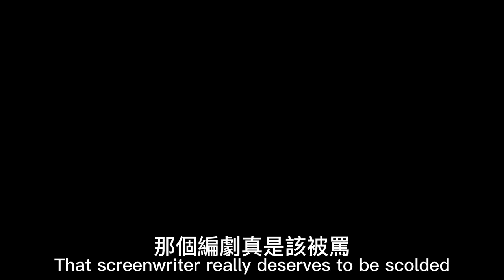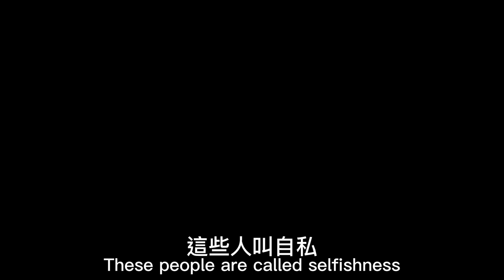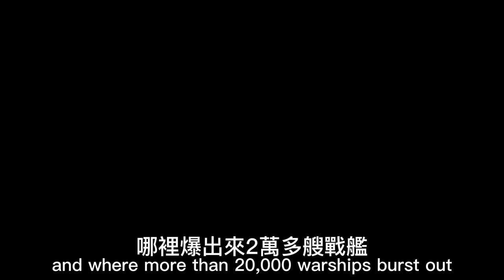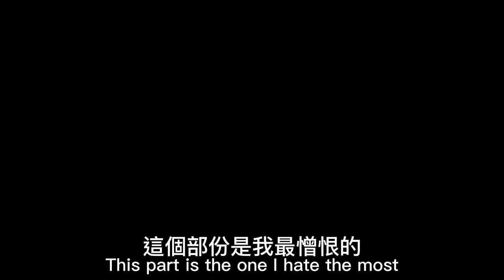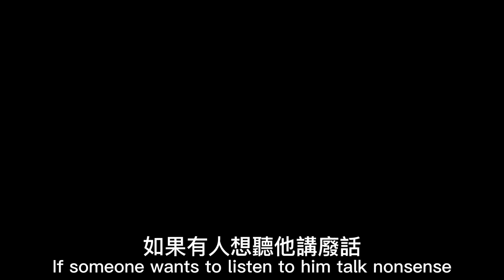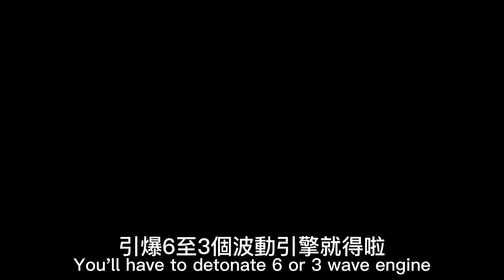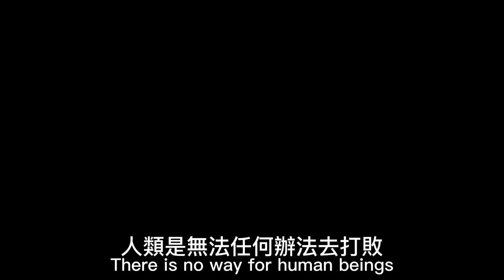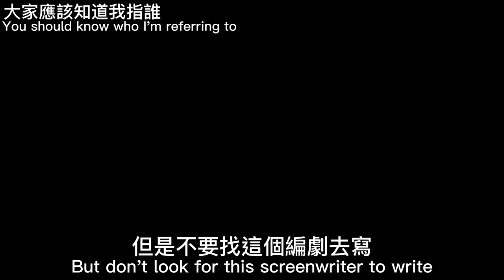宇宙戰艦大和號之2202評價 (下) Space Battleship Yamato 2202 reviews (part 2)